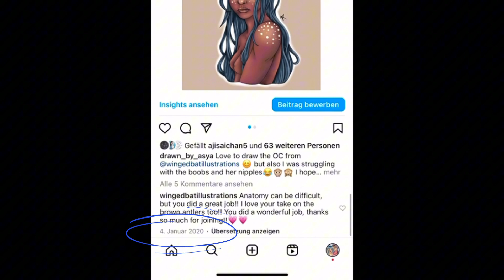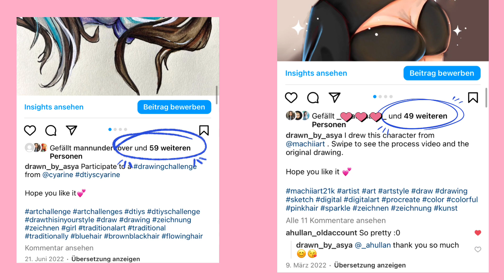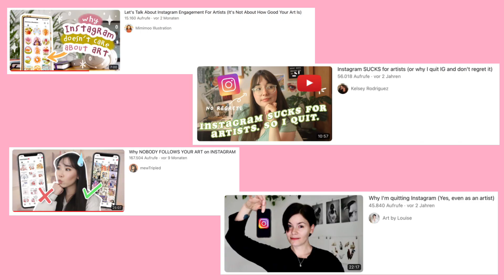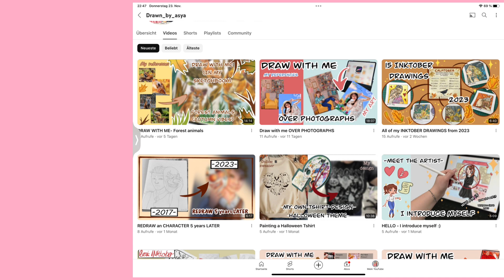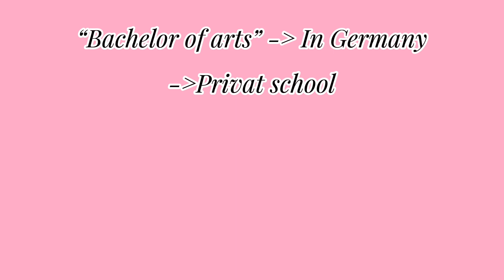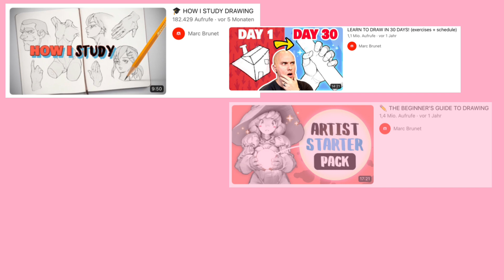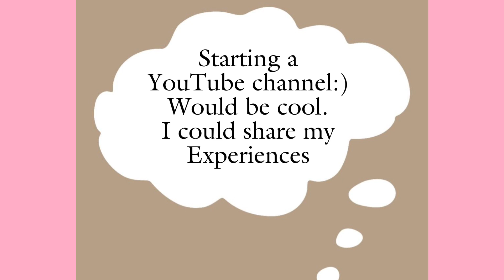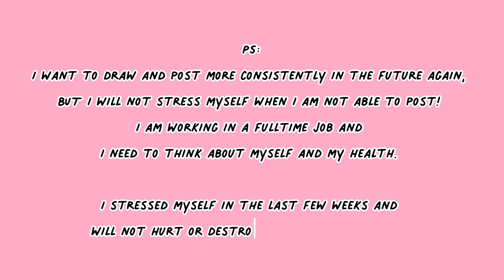Why I am not (able to) post consistently on instagram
I am using Instagram since a few years, but I am not posting that often, like I could or should be.